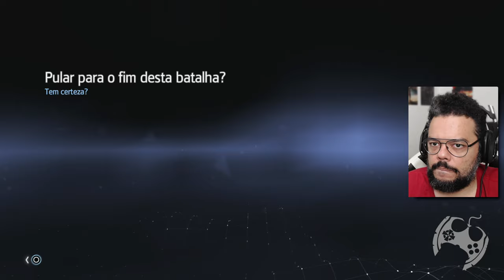OS 100% EM ASSASSIN'S CREED ROGUE NO PS5 - PARTE IV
"OS 100% EM ASSASSIN'S CREED ROGUE NO PS5 - PARTE 4"
Nessa ultima semana de Abril/2022 não estarei em casa, mas deixei esse conteúdo delicia gravado para que vocês possam curtir como que numa noite de live normal, no canal pessoal.
Logo voltamos!!!

- Jogue comigo
- Emotes únicos
- Grupo exclusivo no WPP e muito mais!!!

- Assassin’s Creed: Barba Negra – O diário perdido
Temos um Grupo de Ofertas no Telegram!

AGRADECIMENTOS
Kallil Augusto